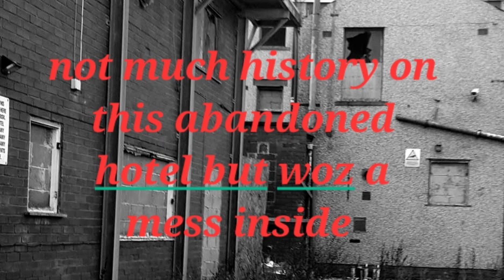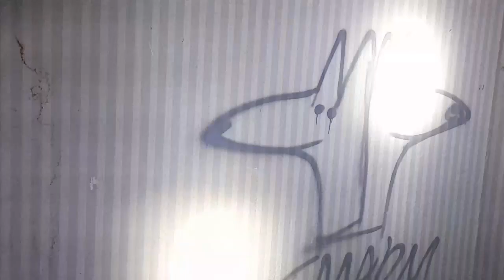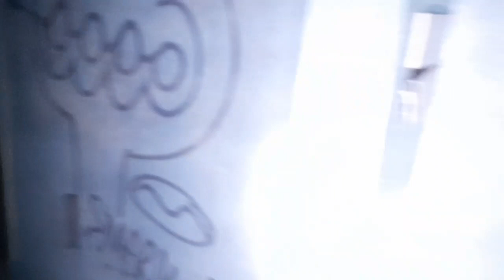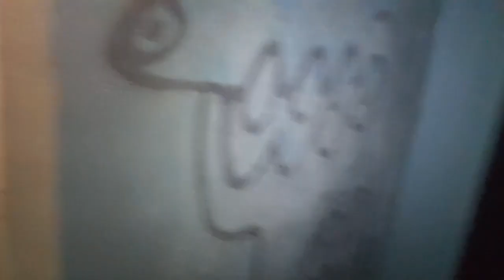abandoned places woz a mess inside